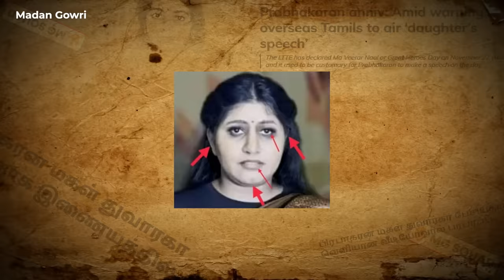Alive? 😲 Prabhakaran Daughter Video!? | Madan Gowri | Tamil | MG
Is Prabhakaran and his family alive? Dwaraka, daughter of Prabhakaran who fought for Tamil Eelam in Sri Lanka, delivered a speech on Maaveerar Dhinam which was on November 27 and it created a stir though few claim that it is a deep fake video of her or it was another woman who resembled Dwaraka. In this video Madan Gowri speaks about What was in Dwaraka’s speech and what might be the reason for release of this video?
📸 📚 Madan Gowri’s Gadgets and Books